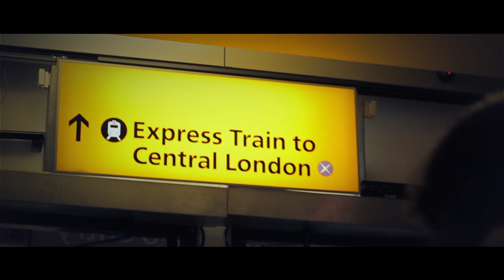Beyond the City - London 2013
Trip to London with some friends.
Ashigaru represented !

Songs in order :
1. Primetime - Spreading Love
2. Matt Miller x Kilter - Gravel Pit (Flume Remix)
3. Girl Talk - Triple Double
4. Flume - Left Alone feat. Chet Faker (Ta-ku Remix)